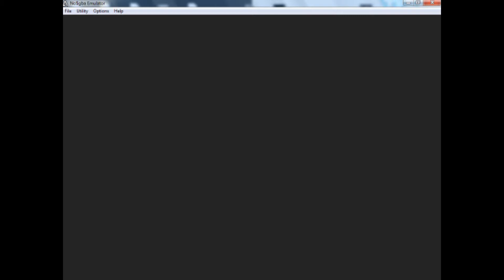Let's Play Zelda Minish Cap Part 18-BEEPING!!!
BEEEEEEEPPPPPPPPIIIIIIIINNNNNNNNGGGGGGG!